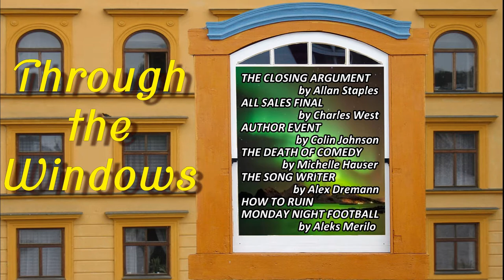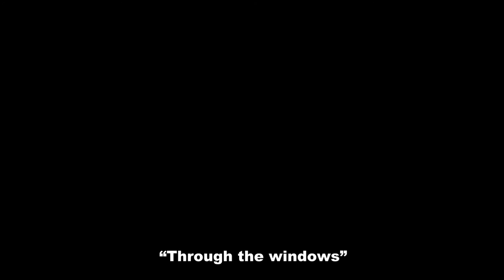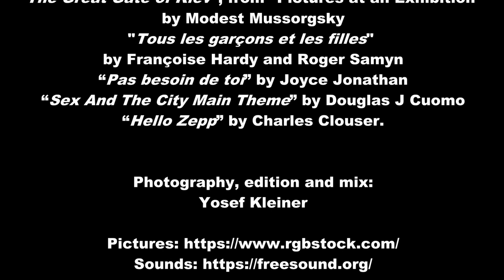Through the Windows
A theater play made following our Zoom theater experience.